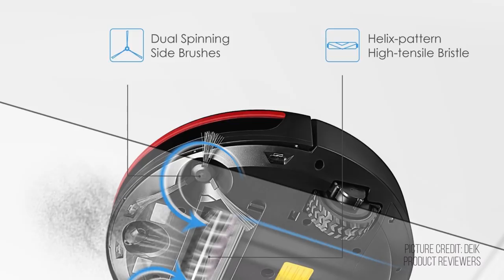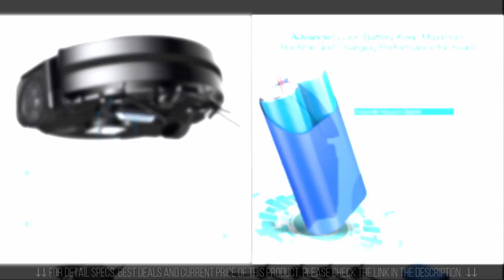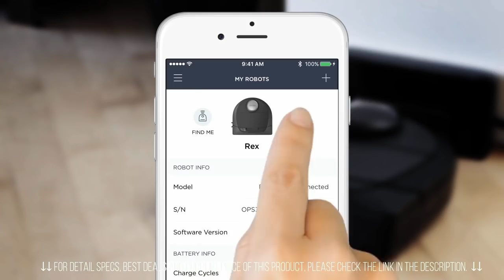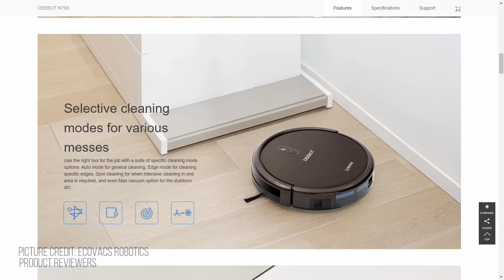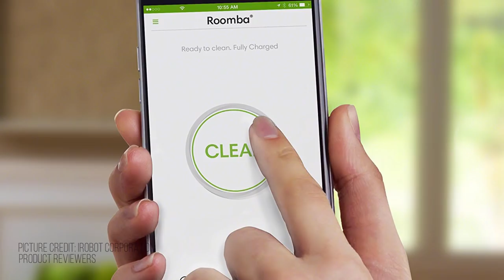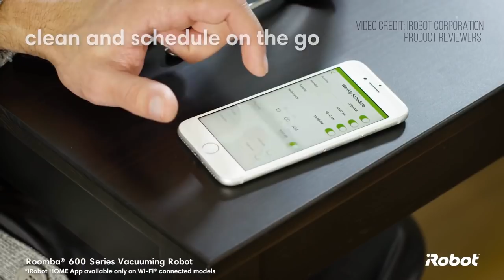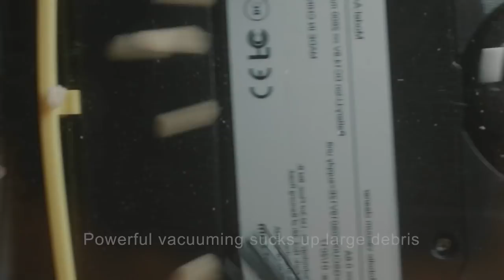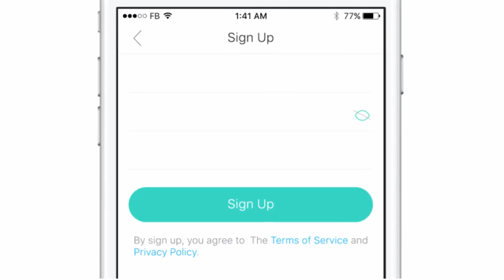BEST BUDGET ROBOT VACUUM CLEANER 2018 - TOP 10 BEST AFFORDABLE ROBOT VACUUM CLEANERS of 2018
Hello guys, in today's video we present you the top best of the best budget affordable cheap robot vacuum under 100,200 & 300 dollar.  This is some of the best budget robot vacuum 2018 for pet hairs, hard floor, for the money, and tiles floor and much more. best cheap affordable budget robot vacuum cleaner 2018.

10. Deik Robot Vacuum Cleaner, Robotic Vacuum Cleaner with Self-charging & Drop-sensing Technology, 5 Cleaning Modes, Anti-Spill Dustbin, High Suction and HEPA Style Filter for Pet Fur and Allergens

9. PureClean Automatic Robot Vacuum Cleaner - Robotic Auto Home Cleaning for Clean Carpet Hardwood Floor - Bot Self Detects Stairs - HEPA Filter Pet Hair Allergies Friendly

8. Housmile Robotic Vacuum Cleaner with Drop-Sensing Technology and Powerful Suction, for Hard Floor and Ultra-Thin Carpet

7. Neato Robotics Botvac D3 Wi-Fi Connected Laser Navigating Robot Vacuum, White, Works with Alexa

6. ILIFE V5s Pro Robot Vacuum Mop Cleaner with Water Tank, Automatically Sweeping Scrubbing Mopping Floor Cleaning Robot

5. Shark ION ROBOT 720 Vacuum with Easy Scheduling Remote (RV720)

4. ECOVACS DEEBOT N79S Robot Vacuum Cleaner with Max Power Suction, Alexa Connectivity, App Controls, Self-Charging for Hard Surface Floors & Thin Carpets

3. iRobot Roomba 690 Robot Vacuum with Wi-Fi Connectivity, Works with Alexa

2. ILIFE A4s Robot Vacuum Cleaner

1. eufy RoboVac 11+ (2nd Gen: Upgraded Bumper and Suction Inlet) High Suction, Self-Charging Robotic Vacuum Cleaner, Filter for Pet Fur, Cleans Hard Floors to Medium-Pile Carpets

✮✮ Get a FREE 6 Month Amazon Prime Shipping, if you're a student
✮✮ Try Amazon Home Services | Housecleaning, handyman services, carpet cleaning, and much more
✮✮✮ Try FREE Twitch Prime
✮✮✮ Get FREE Amazon channels and watch 1000+ Premium shows and movies